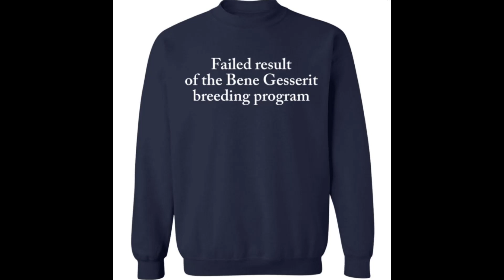Failed result of the Bene Gesserit breeding program shirt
Failed result of the Bene Gesserit breeding program shirt, hoodie, ladies tee…